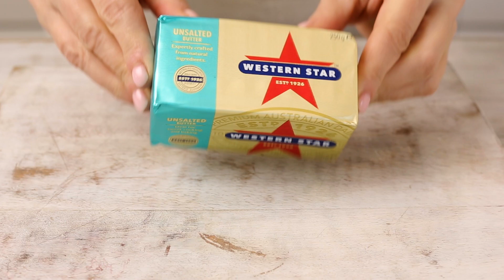Easy Chocolate Hedgehog Slice Recipe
Classic Australian Hedgehog Slice – a no-bake favourite perfect for any occasion! This easy recipe combines crushed biscuits, chocolate, condensed milk and coconut for a deliciously chewy and crunchy treat. With just a few pantry staples, you can whip up this nostalgic slice that's sure to please both kids and adults alike. Perfect for lunchboxes, afternoon tea, or when you're craving a classic Aussie dessert.

▶ Follow myfoodbook on Instagram:   / ​​

  / myfoodbook​​

Making dinner recipes and every day cooking easier for everyone.  Join myfoodbook to cook and collect recipes from top Australian cooking and food brands.